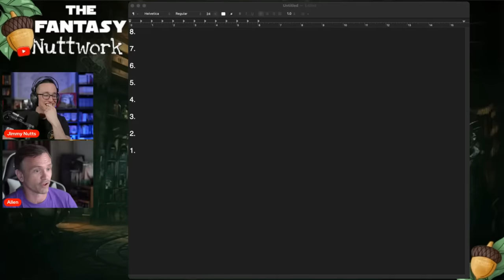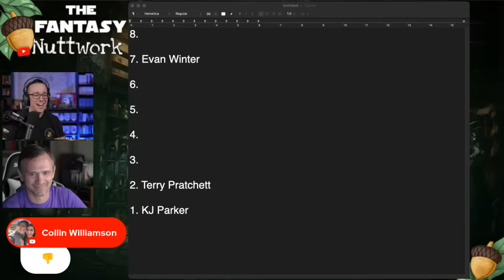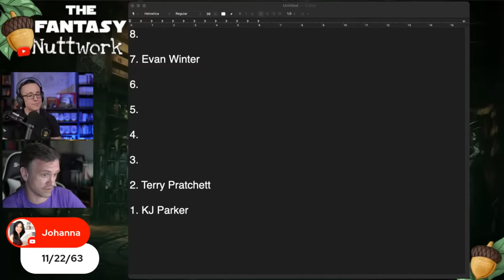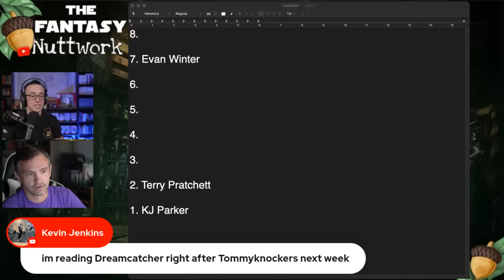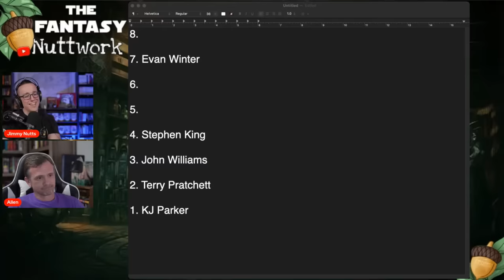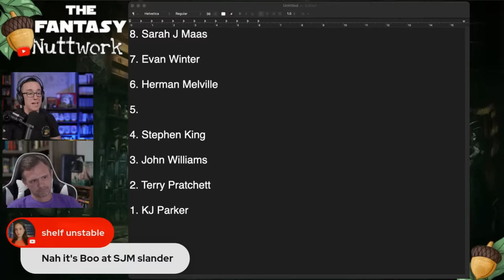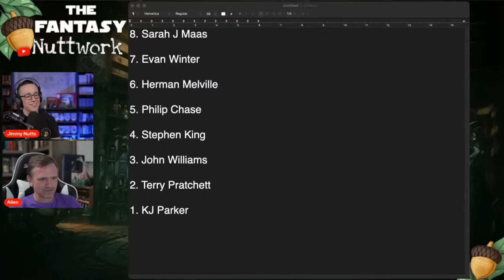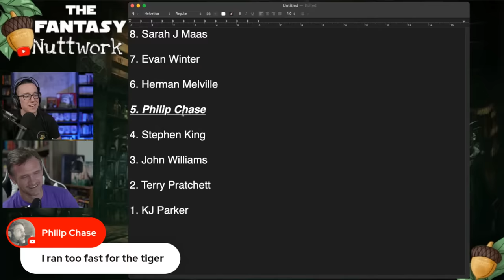Chatting With Nutts - Episode #60 ft Allen from The Library of Allenxandria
Welcome to the 60th episode of Chatting with Nutts! My guest this episode of Chatting With Nutts is one of the most entertaining content creators in the booktube community, Allen from @The Library of Allenxandria! We hope you enjoy this conversation on Chatting with Nutts as we talk about the current topics in fantasy as well as what we are reading and have already read that blew our minds.